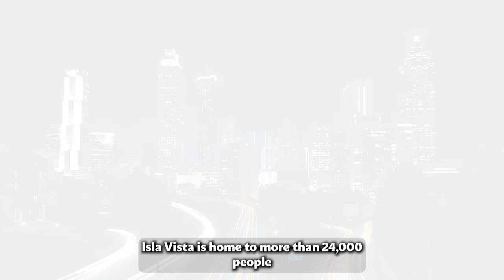Reliable Isla Vista, CA Car Shippers | Car Shipping Made Easy | Luxury Transport Services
Discover top Isla Vista, CA auto shipping companies in our must-read blog post!

If you want to find the best auto transport company in Isla Vista, CA, you have come to the right place. We are specialists in car shipping of all types, from classic to exotic, from antique to luxury. We have the skills and the tools to take care of any car shipping need.

You will be impressed by our low prices and our outstanding customer care. We are the best car movers in Isla Vista, CA, and we are eager to show it to you.